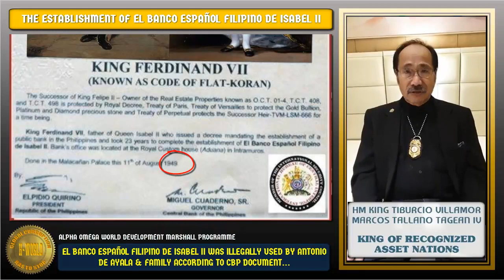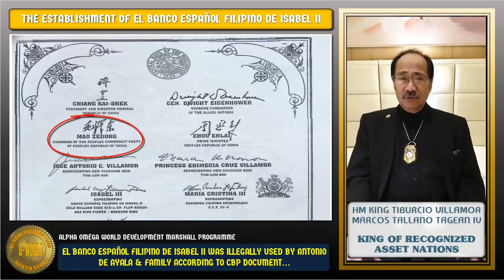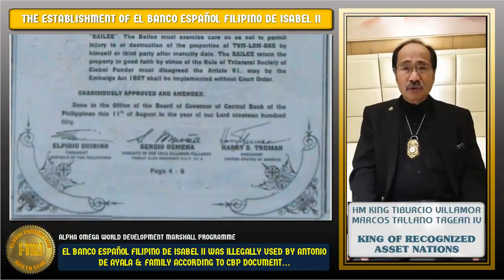🛑 THE ESTABLISHMENT OF EL BANCO ESPANOL FILIPINO DE ISABEL BY KORAN in 1851 !!!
🛑 THE ESTABLISHMENT OF EL BANCO ESPANOL FILIPINO DE ISABEL BY THE KING OF RECOGNIZED ASSET NATIONS (K.O.R.A.N) in yr.1851 !!!

📜 This document [ 🔗 ] that was authenticated by former Chief Justice of the Supreme Court of the Philippines proves that the Mayi Islands (Maharlika) was bought by King Philip II.

Ferdinand Magellan was sent here not to look for the Spice Island but to RE-SURVEY the Islands before the purchase.

📜 This document [ 🔗 ] that were signed by former President Elpidio Quirino and the first Central Bank of the Philippines Governor Miguel Cuaderno proves that the King Ferdinand VII was the Successor/Heir of King Philip II.

📜 King Ferdinand VII issued the decree mandating the establishment of the Central Bank of the Philippines. It took 23 years to complete the establishment of the Central Bank of the Philippines (El Banco Español Filipino de Isabel II) with bank's office located at the Royal Custom House Aduana in front of Plaza de España where the Statue of King Philip II was erected in 1998.

🗽 The monument of King Philip II aka King Luisong Tagean Tallano in Plaza España facing the Old Central Bank of the Philippines. To his rear right is the Bank of Philippine Island branch.

In paragraph 5 of THE STATEMENT OF THE CENTRAL GENERAL ORDER NO. 1 of CBP dated August 11, 1974 ( 🔗 scroll right for P2), it mentions the following
"Whereas, the EL BANCO ESPAÑOL illegally used by Antonio De Ayala and Family, known as the Bank of the Philippine (BPI) the heirs is to implement the trilateral Act no. 61 and the embargo Act 1807 After Maturity."

Watch the Urgent Letter of HM KIng Tiburcio Villamor Marcos Tallano Tagean IV to Mr. Jaime Augusto Zobel de Ayala II and BPI President and CEO

💥 WHEN WILL THE PHILIPPINE GOVERNMENT (both elected & appointed) EVER STOP HIDING / SUPPRESSING THE TRUTH FROM THE FILIPINO PEOPLE‼️

💥 NOW THE CROOKS, THE THIEVES, THE DEEP STATE EVIL CABALS - THE CORRUPT OLIGARCHS ARE TREMBLING ON THE FACTS BEING EXPOSED ‼️

🎯 BEING GREEDY HAS ITS LIMITS CONSIDERING THAT SO MANY PEOPLE AROUND THE WORLD ARE NOW WELL INFORMED ‼️